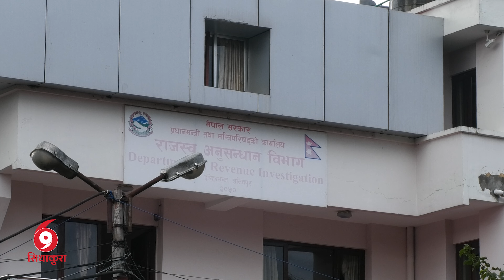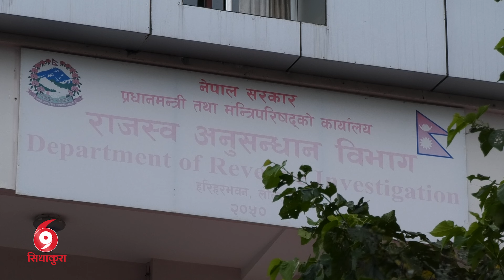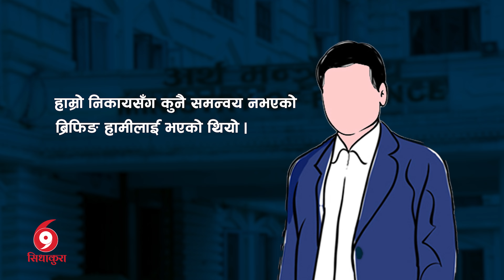कोटिभिटी जोगाउन प्रधानमन्त्रीसमेतलाई झुटो ब्रिफिङ || SIDHAKURA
For Direct contact on SidhaKura, you can call on :
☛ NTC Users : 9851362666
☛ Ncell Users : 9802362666